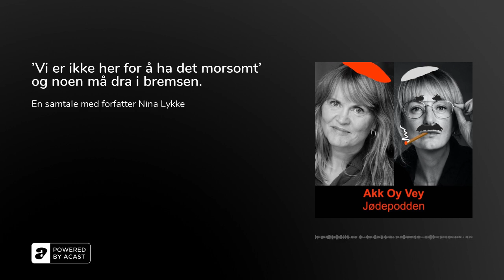'Vi er ikke her for å ha det morsomt' og noen må dra i bremsen.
«Noen må faktisk dra i bremsen» sier forfatter Nina Lykke i denne humoristiske samtalen om bl.a. den rykende ferske boka hennes med den usedvanlig jødiske tittelen 'Vi er ikke her for å ha det morsomt'.

Da vil du motta beskjed om når neste episode blir publisert.&nbsp;&nbsp;

Akk Oy Vey - Jødepodden er støttet av Stiftelsen Fritt Ord.Musikken er komponert og arranger av Jens Wendelboe.